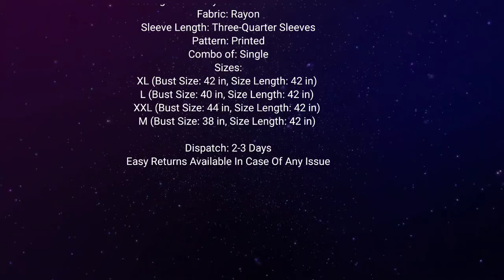Kurtis ILU MEESHO 143 Meesho App